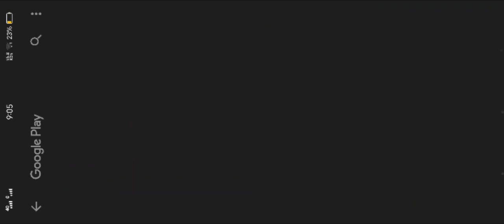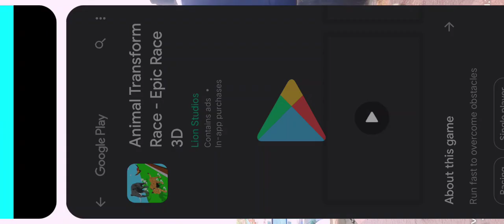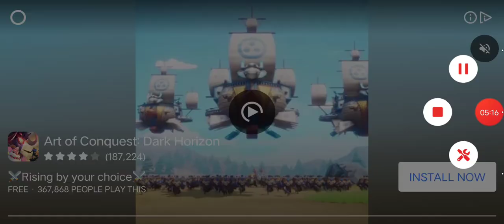Spider stickman fighting game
Play stickman duel fighting games and become the last spider stickman standing!

Spider Stickman Fighting - Stickman warriors: fun and addictive beat'em'up game with realistic physics and hardcore gameplay. With simple controls you can perform amazing stunts and blows to defeat your opponents.

Spider Stickman Fighting - Supreme stickman warriors is a funny and crazy Stickman fight mobile game

You are looking for a supreme stickman fight game. You are a fan of spider stickman warriors right? Try hard to stick fight and be the supreme stickman in this ultimate stickman fighting game!

⚔️Amazing supreme stickman warriors fight battle in the spider stickman two player games!

⚔️Spider Stickman Fighting - Stickman warriors is an incredible offline duel in the battlegrounds full of traps.

⚔️Сhoose your stickman hero and fight on the one of fantastic playgrounds. Include stickman hero: Shadow stickman, bad stickman, iron stickman and spider stickman...

⚔️Upgrade your weapons, shields, and helpful bonuses. Smash your enemy in the ace two player mode.

Become a champion of a supreme stickman fight battle!

Spider Stickman Fighting - Supreme stickman warriors: 2 Player Games Key Functions:

💥 Stickman warriors with lots of stickman heroes skins to choose
💥 Two players game make you chill with exclusive sound music
💥 Spider stickman can compete in 2 player games mode
💥 Supreme duelist in a world with more weapons and new stickman warriors
💥 Stickman games with good sounds & nice graphics of supreme spider stickman
💥 Spider stickman warriors and more booster are added
💥 Stickman warriors fight with two players and survival modes and more maps
💥 Multiplayer mode like two players game in malevolence stickman fight battle
💥 Spider stickman warriors fight battle is totally FREE!
💥 Supreme stickman fight game has a realistic stick fighting skill
💥 Stick fight with excellent campaigns in the pugnacious stickman games
💥 Supreme duelist in 2D physics and realistic stick fighting
💥 Stickman games two players with hardcore gameplay that everyone will love

⚔️ 2 player games fighting of the stick fight game in the funny stickman games style! Destroy your spider stickman enemies and other malevolence supreme stickman warriors. Various spider stickman fight battle weapon types available. Stickman warriors avoid the pugnacious enemies to survive. Supreme duelist stickman warriors join the heroic fights in the game and fight to become the legend.

⚔️ Supreme Stickman Fighting - 2 Player Games is built with realistic physics gameplay. Supreme duelist stickman warriors can carry an attack by different body parts and use various types of spider stickman hero weapons.

Spider Stickman Fighting - Supreme stickman warriors:

🔥Ragdoll physics stickman games
🔥 Two player game supreme dulist stickman warriors
🔥 Improve your weapon, shields and helpful bonuses
🔥Сhoose your stickman hero and fight on the one of fantastic playgrounds.
🔥Get presents and coins with Spider Stickman Fighting - Supreme stickman warriors
🔥 2 player games stickman fight in stern battles with pugnacious enemies
🔥 Stick fight in two players game mode to challenge your friends
🔥 Stickman games make you the last stick fighter standing
🔥 Supreme stickman warriors use super hero booster heath and strength
🔥 Spider stickman warriors fight battle with dynamic gameplay at each level
🔥 Choose your spider stickman warriors to stick fight now
🔥 Supreme duelist to kill the malevolence enemies in spider stickman games

⚔️ Play two players game and collect the supreme duelist varieties of stick fight weapons to make you stronger and stand out from the rest and become the stickman legend. Stick fight against other stickman warriors to become stickman legend in malevolence stickman fight and get awesome rewards in stick fighting games.